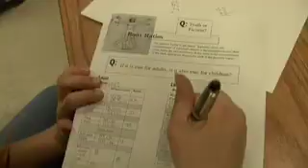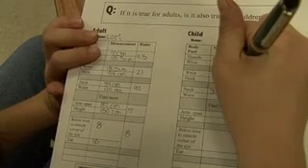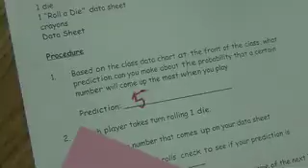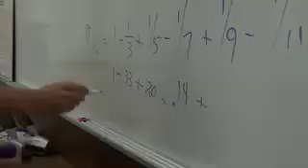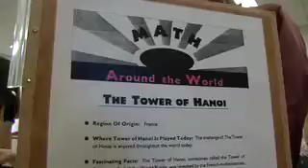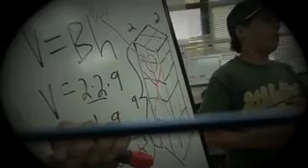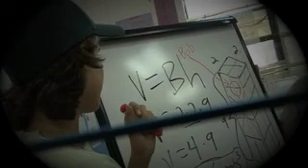Family Math Night/ willard@berkeley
The community shows up to celebrate the language and logic of mathematics. Parents, students, mentors,and teachers serve up healthy portions of logic, geometry, algebra, and measurement.  Also highlighted is a dancing rectangular prism who gets assistance finding his own volume.  You cant beat that with a bat!